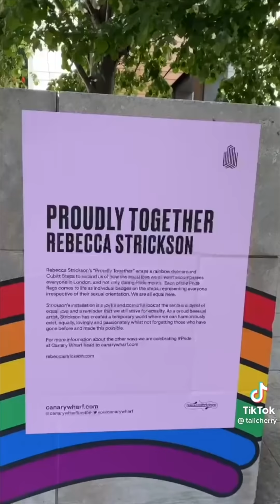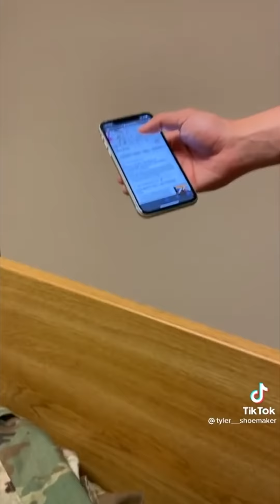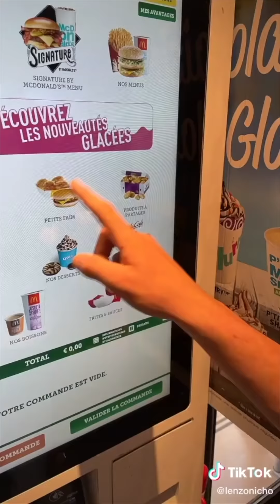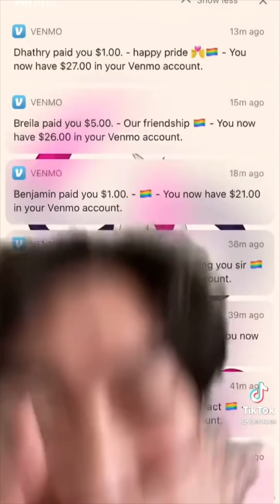🌈 gay tiktoks: pride month edition 🏳️‍🌈 part 35